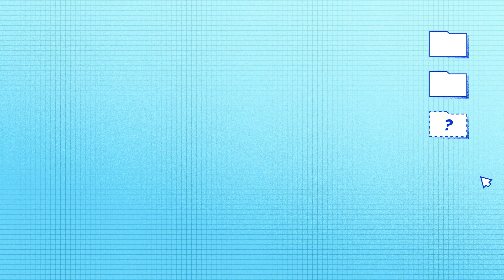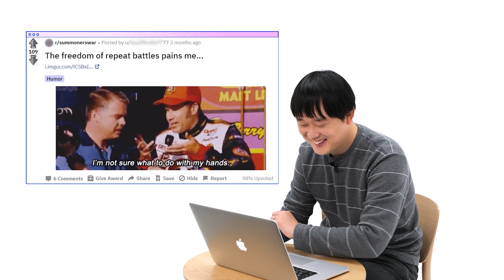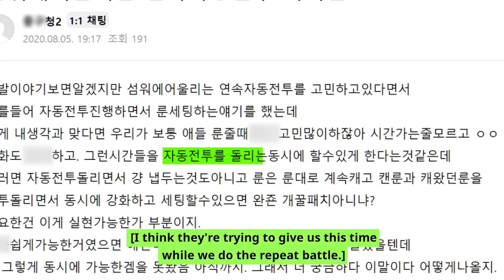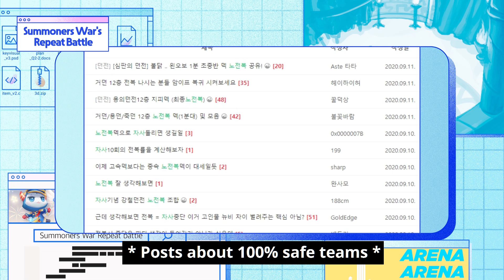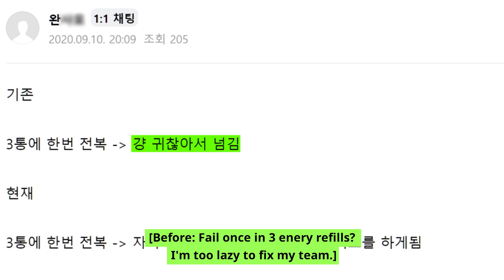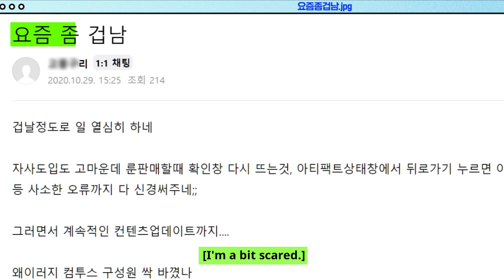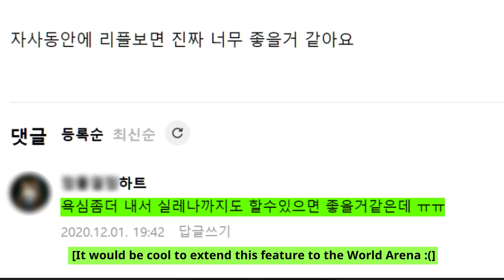※연속전투 레전드댓※ 서머너즈 워 기획팀장이 읽어드립니다 ※타격감 주의※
연속전투가 처음 도입된지도 벌써 4개월이 지났네요!
만족하셨다고요? ... 아직 이릅니다 ;)
'서머너즈 워 만의 연속전투' 개발 히스토리, 소환사 여러분의 실제 댓글과 함께 해보았습니다 (✿◡‿◡)